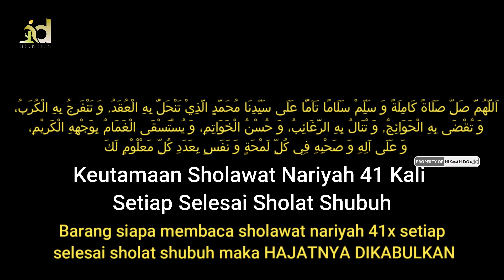FAEDAH MENGAMALKAN SHOLAWAT NARIYAH ║ 41 X SELESAI SHOLAT SUBUH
(صَلَوةُ النَّارِيَّةِ)
اَللَّهُمَّ صَلِّ صَلَاةً كَامِلَةً وَ سَلِّمْ سَلَامًا تَآمًّا عَلَى سَيِّدِنَا مُحَمَّدٍ الَّذِيْ تَنْحَلُّ بِهِ الْعُقَدُ, وَ تَنْفَرِجُ بِهِ الْكُرَبُ، وَ تُقْضَى بِهِ الْحَوَائِجُ, وَ تُنَالُ بِهِ الرَّغَائِبُ، وَ حُسْنُ الْخَوَاتِمِ، وَ يُسْتَسْقَى الْغَمَامُ بِوَجْهِهِ الْكَرِيْمِ، وَ عَلَى آلِهِ وَ صَحْبِهِ فِي كُلِّ لَمْحَةٍ وَ نَفَسٍ بِعَدَدِ كُلِّ مَعْلْوْمٍ لَكَ
Keutama

Dichannel hikmahdoa atau hikmahdoadandzikir Memberikan amalan rezeki dzikirkayamendadak amalankayamendadak doakayamendadak mahabbah dll

dzikir pagi, dzikir pagi pembuka rezeki, dzikir pagi hari, dzikir siang hari, dzikir siang malam, dzikir siang dan petang, dzikir malam hari, zikir pembuka rezeki